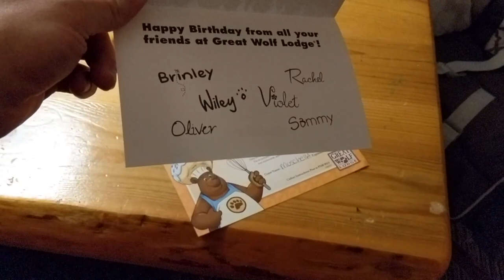Great wolf Lodge Water park Sandusky ohio part 2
Great Wolf Lodge water park in Sandusky Ohio is Soo much fun for kids, they have a great arcade, magic throughout the hotel, and great waterslides for kids of ages.